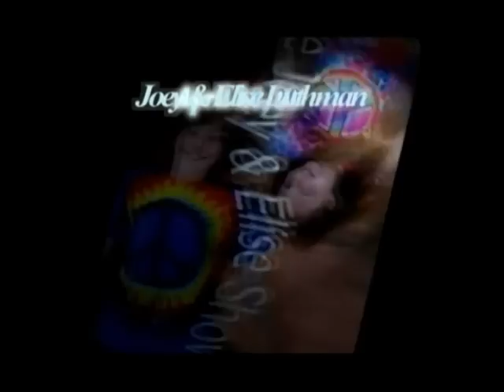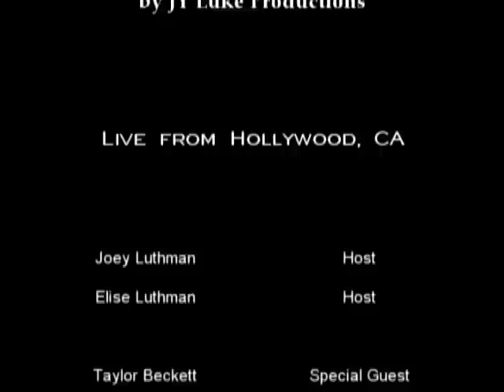Joey Luthman ~ The Joey & Elise Show with Taylor Beckett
This is episode 32 of The Joey and Elise Show with special guest, young singer and actress, Taylor Beckett. Taylor talks about how she started singing and performing from a young age. She is now in Hollywood and pursuing her dreams. She has a new single on itunes and several of her current original songs are playing on itunes right now. She sang for the audience and answered questions about her family and hard work in the business.